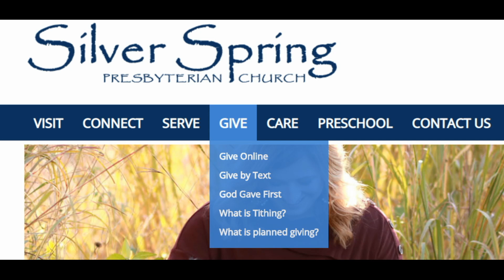Worship at Silver Spring Presbyterian Church - June 14, 2020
Worship at Silver Spring Presbyterian Church for 2020

Rev. Anabe - "Making a Pit Stop"

CCLI 3196348
CCLI 20176056